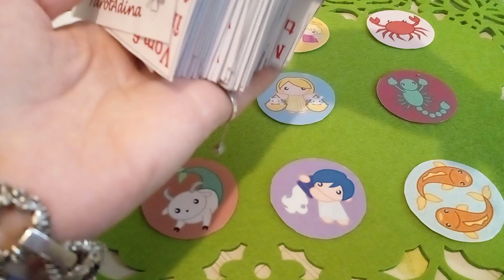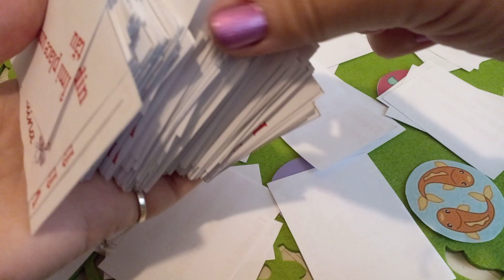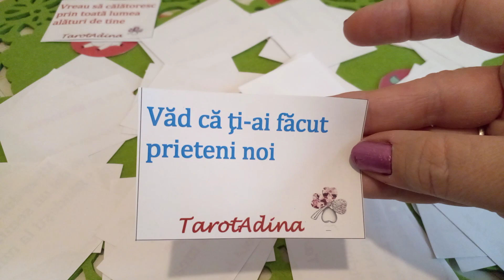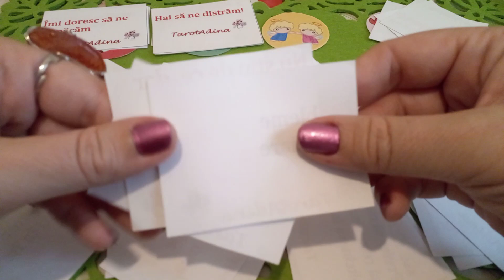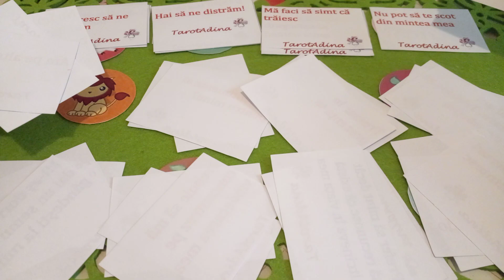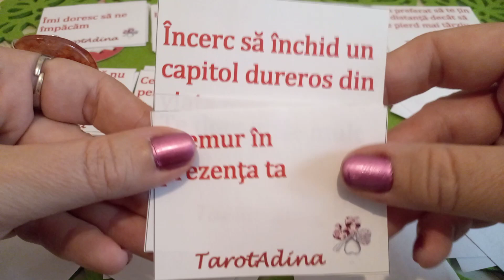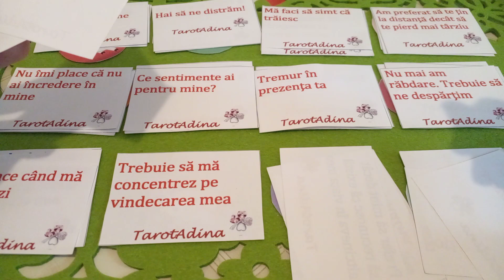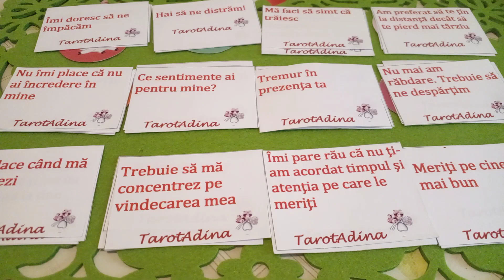Toate zodiile 🍀 Weekend 1-3 Octombrie 🌻 Mesaje de la persoana iubită 🌞💖🍀